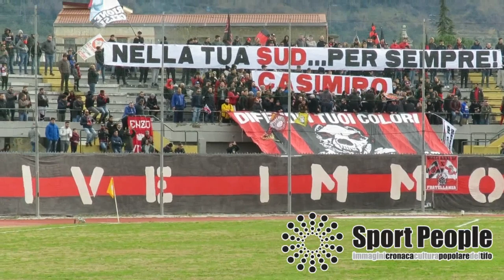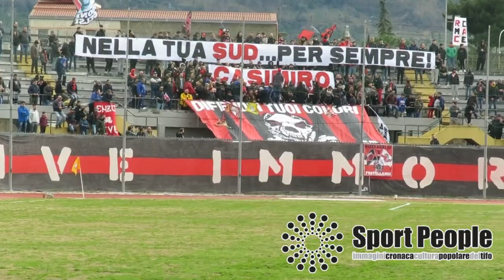2018/19 NOCERINA - Gela, Serie D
2018/19 NOCERINA - Gela, Serie D
L'omaggio dei tifosi rossoneri a Casimiro Iannone, storico leader della Sud prematuramente scomparso sei anni fa.
Video: Antonio D'Acunzi per Sportpeople.net